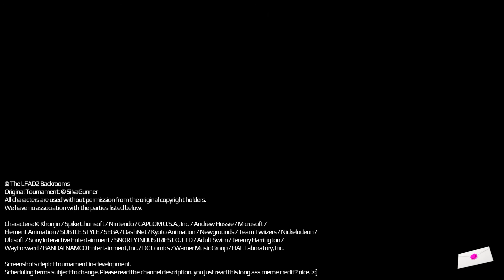I Got Sunshine - Live For Another Day Tournament 2